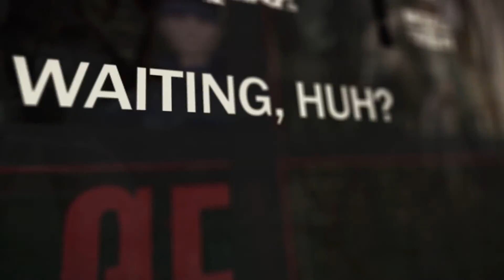[MGO3] Highlights #24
That intro though! Let me know what you think about the new intro in the comments below!